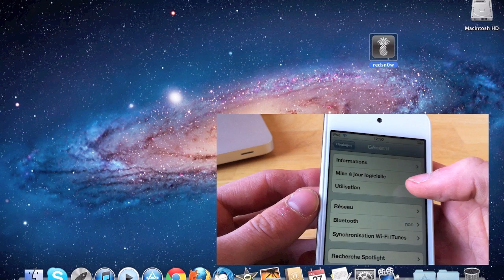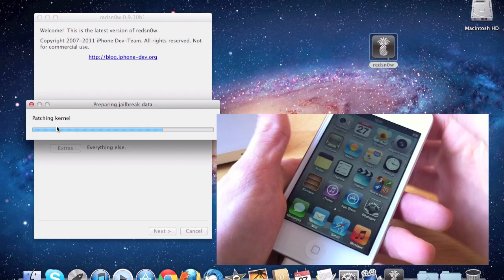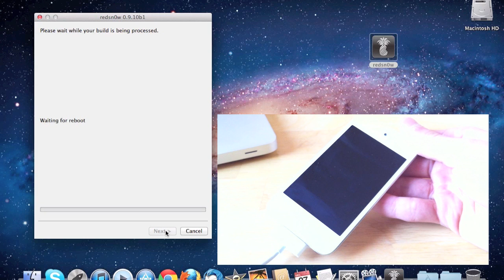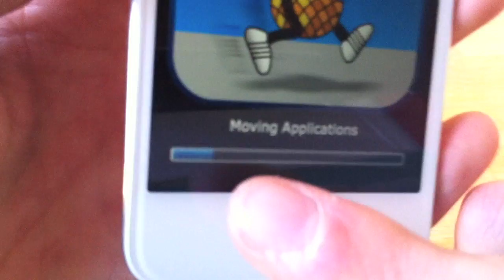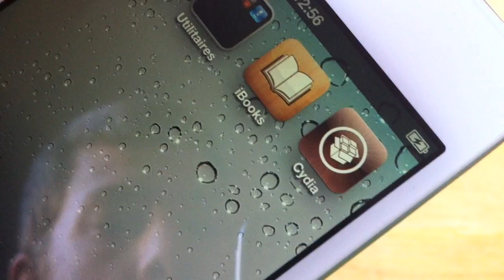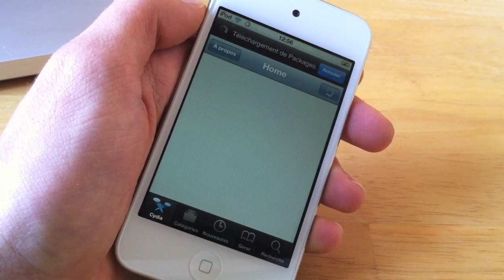Jailbreak Untethered iOS 5.0.1 - Redsn0w 0.9.10b3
FOR ENGLISH SUBTITLES ▶ CLICK ON "CC" BELOW THE VIDEO

Voici comment faire un jailbreak untethered de votre iPhone, iPod Touch ou iPad sous iOS 5.0.1 (pas pour iOS 5.0) ce qui signifie que vous n'avez pas besoin de l'ordinateur pour le reboot.